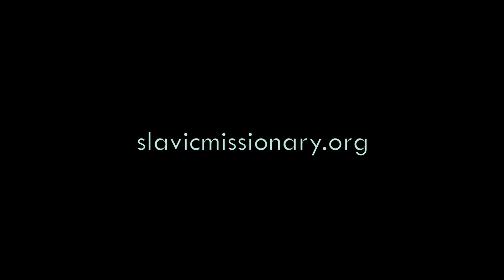SMBS Students from all years - Changed Life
SMBS Slavic Missionary Bible School.
СМБШ Славянская Миссионерская Библейская Школа.
Христианское образование в США.
TBS Teen Bible School. Библейская Подростковая школа
IDT Intensive Discipleship Training
Интенсивный курс библейского дисциплинирования.